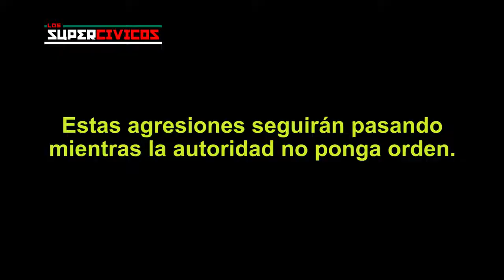Ciclista agredido por conductor